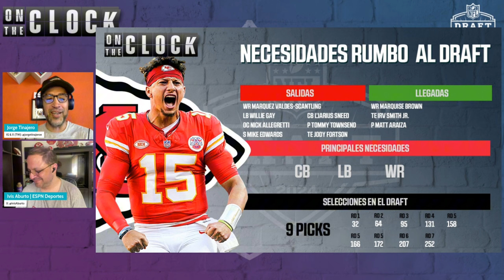Necesidades de los Broncos, Chiefs, Raiders y Chargers | Draft NFL 2024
¿Cuáles son ls necesidades de los Broncos, Chiefs, Raiders y Chargers rumbo al Draft de la NFL 2024?

Esta ocasión Jorge Tinajero e Ivis Aburto platican sobre qué deberían de hacer los tres equipo para ser competitivos ante los Chiefs en 2024.

0:00 Intro
01:04 Presentación
03:08 Necesidades de los Chargers
13:19 Necesidades de los Broncos
25:48 Necesidades de los Raiders
37:49 Necesidades de los Chiefs
50:11 Final